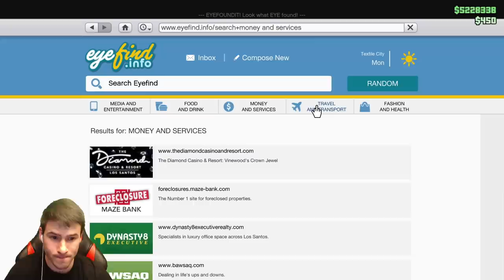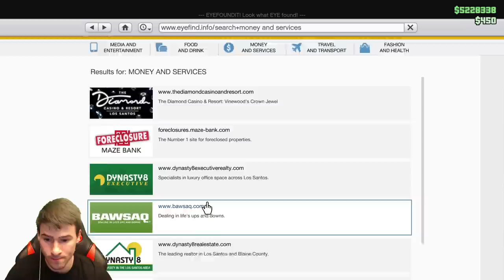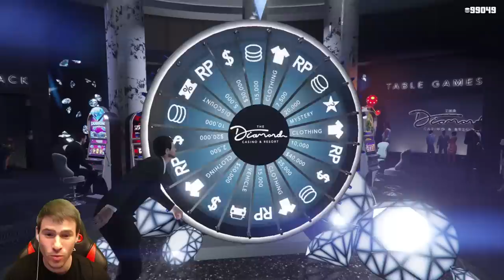Подскачаща кола? - Тунинг Предизвикателство